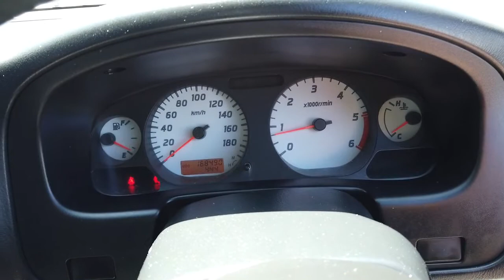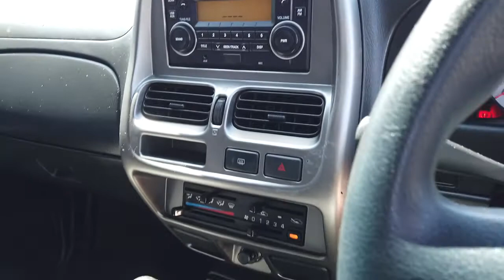2012 NISSAN NAVARA Maddington, Kenwick, Gosnells, Huntingdale, Thornlie, WA 81001000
White New 2012 NISSAN NAVARA available in Maddington, Western Australia. Servicing the Kenwick, Gosnells, Huntingdale, Thornlie, WA area.